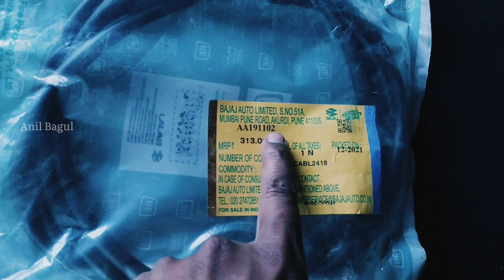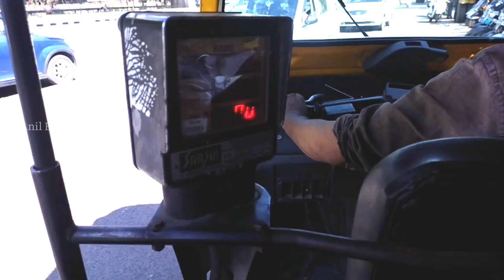auto rickshaw speedometer cable in change | auto rickshaw speedometer repair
Speedometer cable in Change Auto Rickshaw | Auto SpeedoMeter Problem
auto rickshaw speedometer repair

Auto Rickshaw Shock absorber Change full video Links

Auto Rickshaw Second Hand Full video Links

Bajaj Auto Rickshaw Gear box leaked Problem full video Links

Steering Handle Sound Problem full video Links